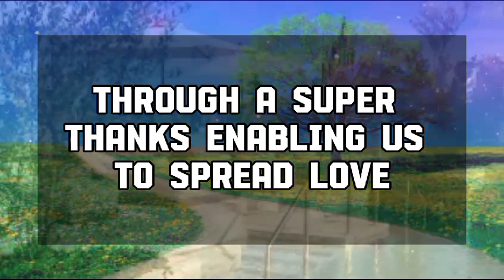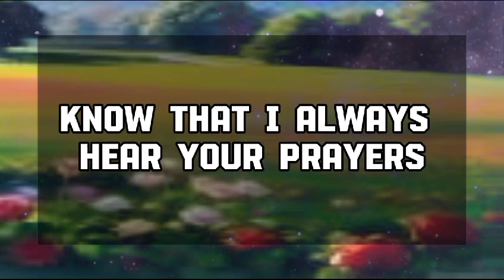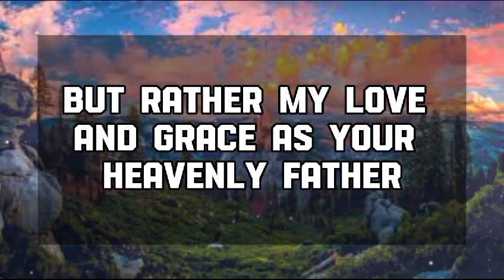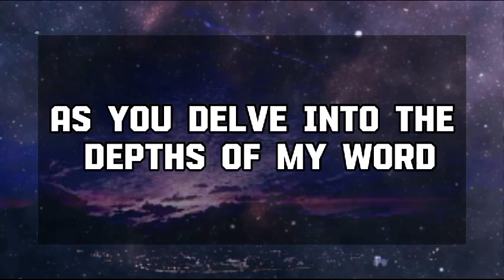Angel message: A GREAT PUNISHMENT IS COMING TO YOU💌 God message || Universe message